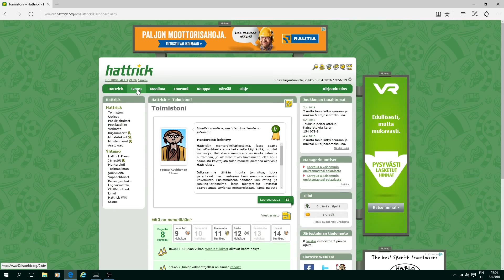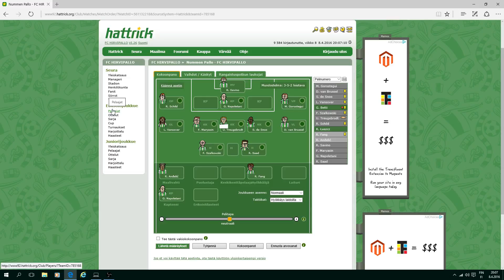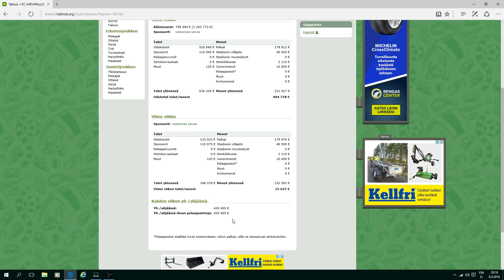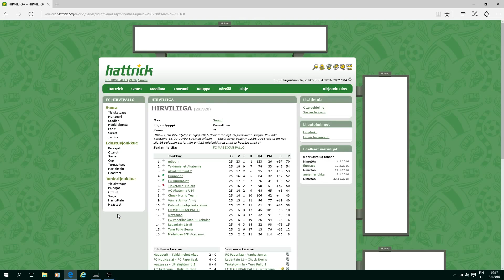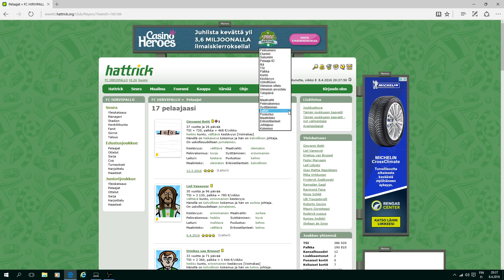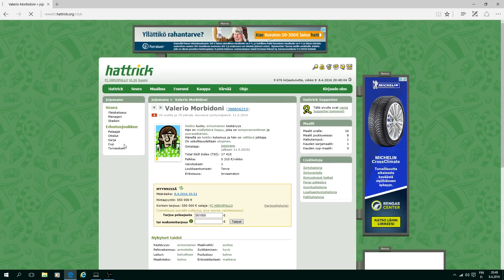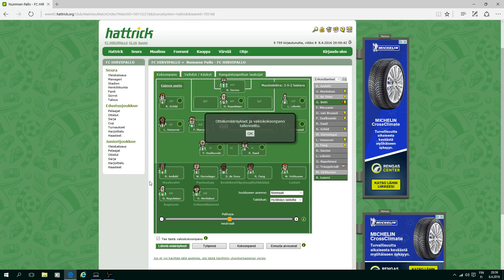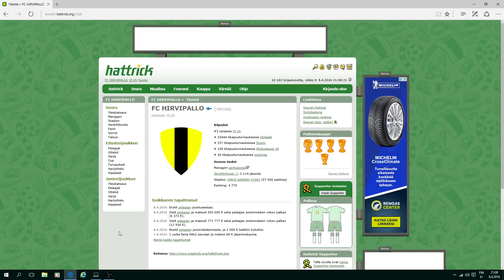226 Hattrick 2 Football Manager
OBS Kuvattu. Jalkapallo manageri peli jossa minun joukkue pelaa Suomen serverin VI-divisioonassa ja ostamme joukkueeseen uusia parempia pelaajia, sekä esittelen peliä, aiemmasta videostani on jo kulunut yli 3kuukautta, joten oli aika tehdä uusi video tästä pelistä. :)